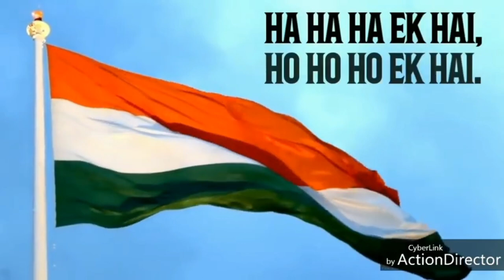ncc_gan ham sab bharati hai एन सी सी गान 🇮🇳🔥🔥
ncc gan ncc navy gan ncc gana ncc bharti gana ncc police ncc navy ncc cadets army ncc  josh ncc power nccpolice nccindianarmy nccmalatry nccindianarmy ncc Vanàras ncc mungalsaray ncc cadets